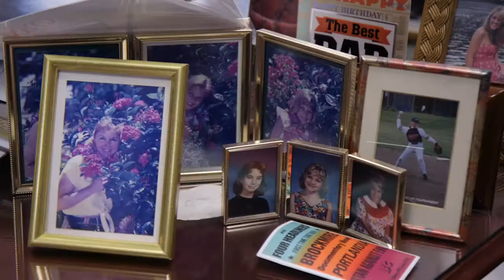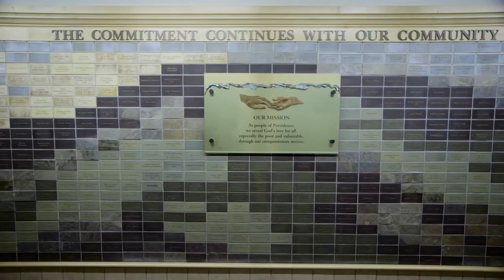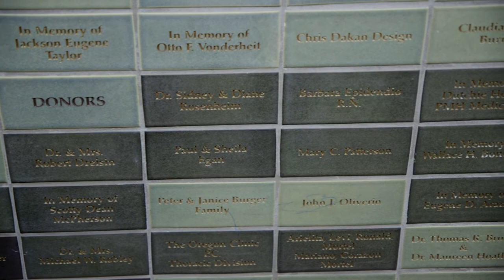People of Providence: Mike Richardson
We are so fortunate to have so many dedicated community leaders on the 10 Providence Oregon boards and as well as our advisory boards. We'd like to feature these leaders in a series called "People of Providence."

Please meet Providence Milwaukie Board Member, Mike Richardson of Dark Horse Comics.